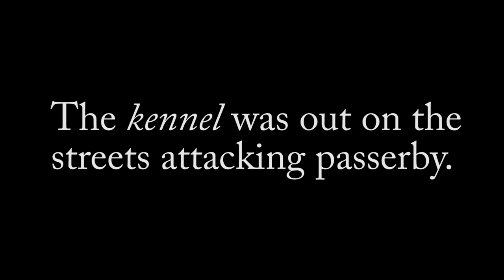One Word A Day - Kennel